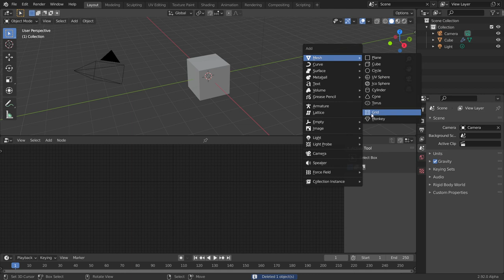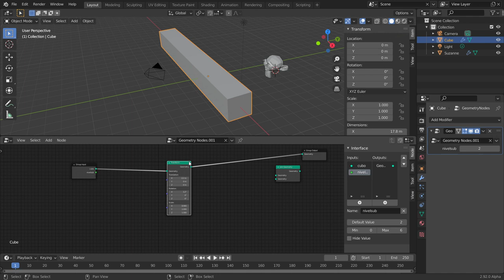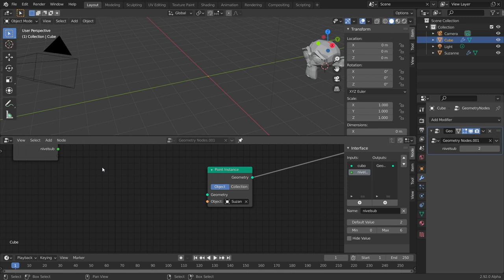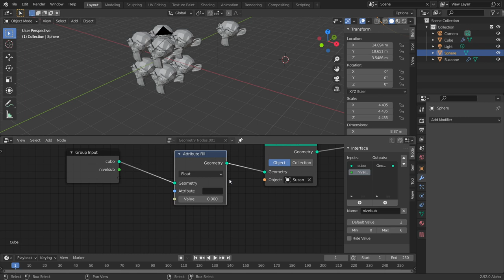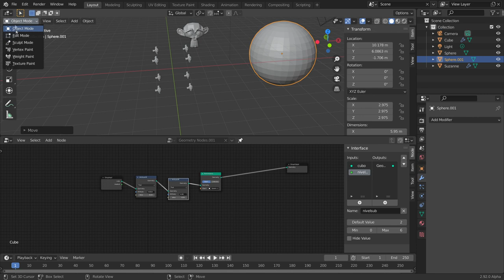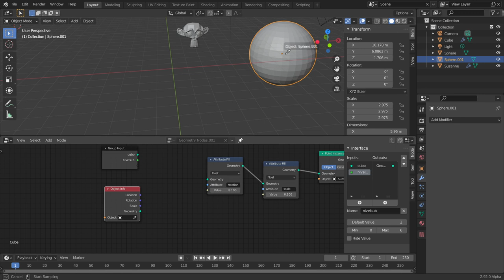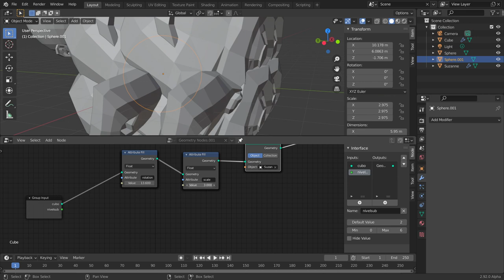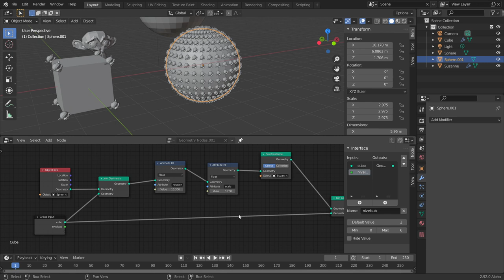Blender Nodos de geometría desde cero (Tutorial español principiantes)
Nueva herramienta de blender para geometría, aprende a crear formas que nunca podrás hacer con los nodos.
Muy fácil de entender y empezamos con la interface de los nodos de blender para geometria.
Te muestro como se añaden los nodos y para que se utiliza cada nodo.
Tutorial en español bien explicado 2021.